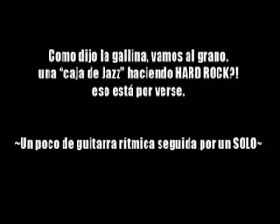VINTAGE guitarra electrica #66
¿Te gustó? Cómpralo en MercadoLibre.